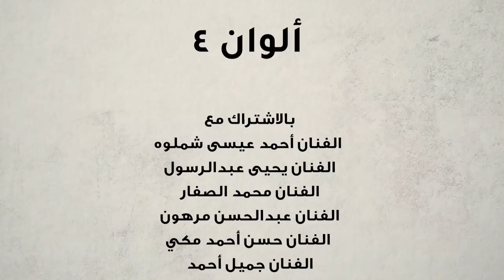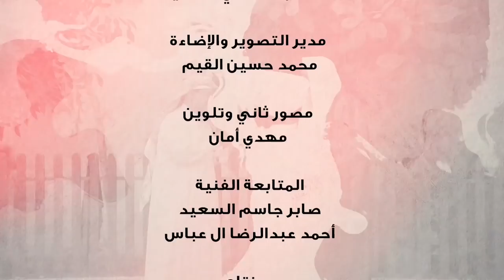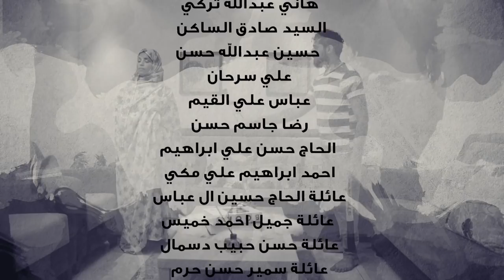مسلسل الوان 4 - حلقة: يومك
حلقة: يومك

لو تجري جري الوحوش غير يومك ما تحوش

بالاشتراك مع الفنان القدير:
احمد عيسى شملوه
تأليف: جميل أحمد خميس
تصوير: محمد القيم
إخراج: صادق حسين ال عباس
انتاج: MMP 2022